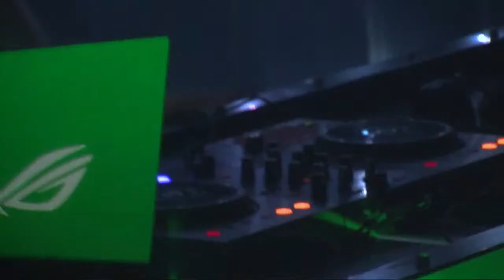Live Lounge 2022 Diwrnod 3 l Live Lounge 2022 Day 3 (Flashing Lights | Goleuadau'n Fflachio)